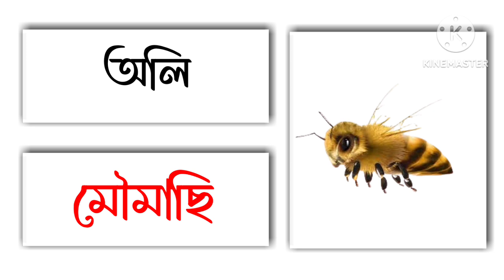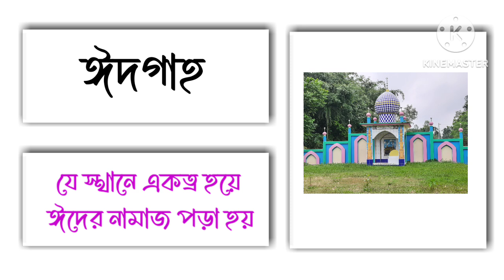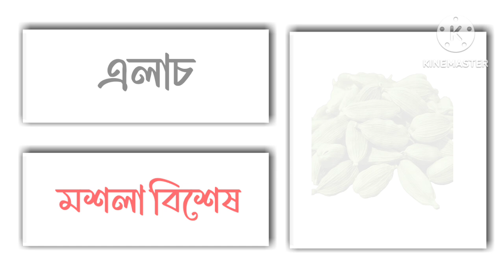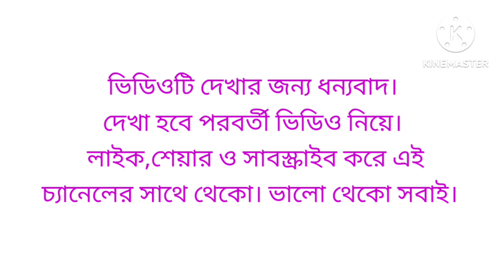বাংলা শব্দার্থ#স্বরবর্ণ_ব্যঞ্জনবর্ণ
Dear viewers
Love and greetings.The videos of this channel of mine are also educational videos made for gold lovers.hope the videos will attract your attention.Besides, it will be helpful in getting primary education of sona moni.I request you to support and subscribe to the development of my channel Through likes,shares and comments.
Thanks.